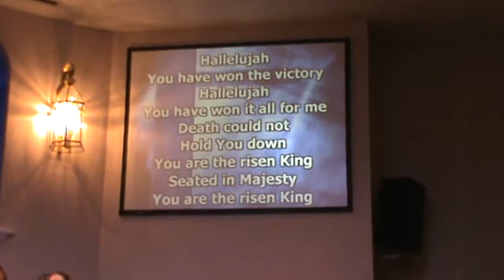Pentecostals of Charlotte - Youth Choir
Planetshakers - The Anthem